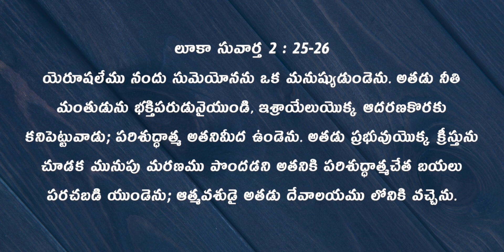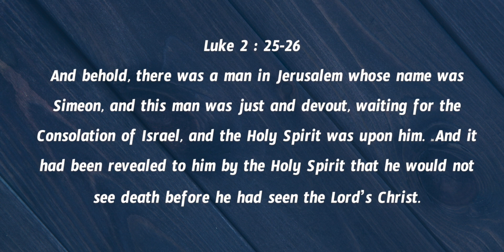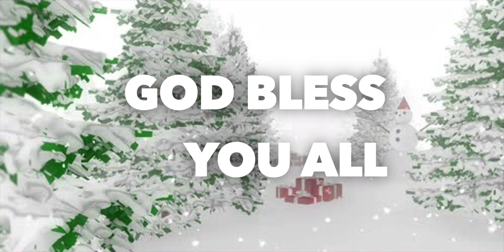Daily Bible Message 23.12.2021 | Luke 2 25 26